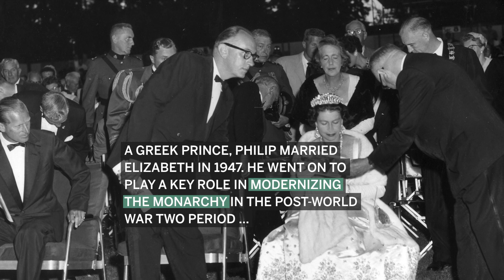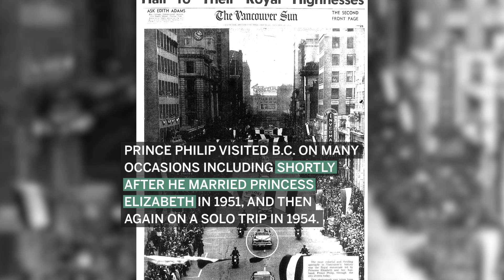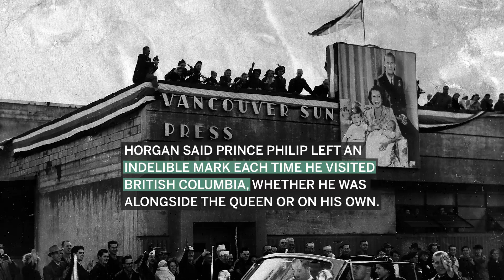A look back at Prince Philip in British Columbia | Vancouver Sun